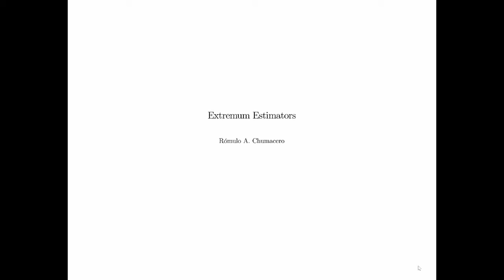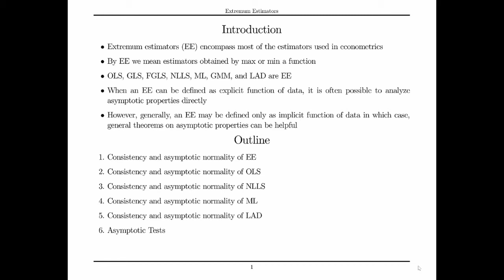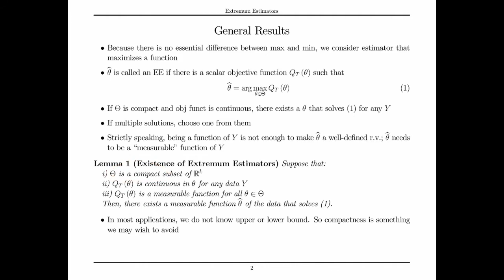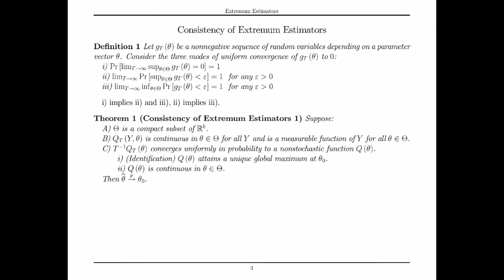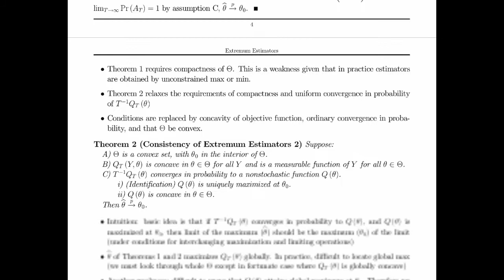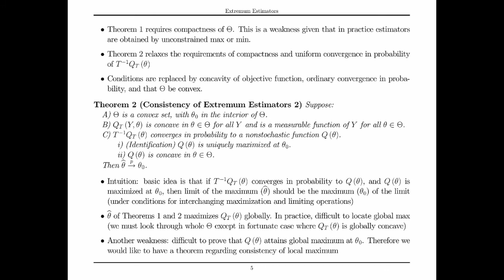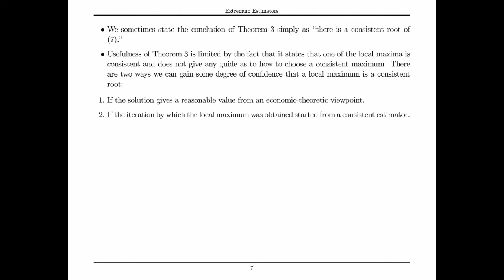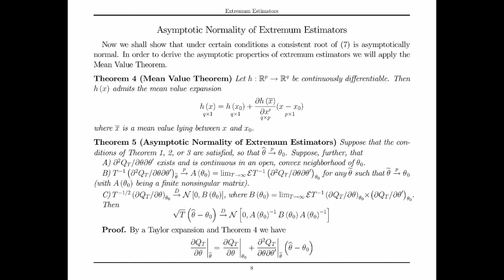Estimadores extremos (1/5, 2021)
Teoría asintótica de estimadores extremos

Contenido
0:00 Motivación
9:35 Definiciones y existencia
24:22 Consistencia
47:02 Normalidad asintótica